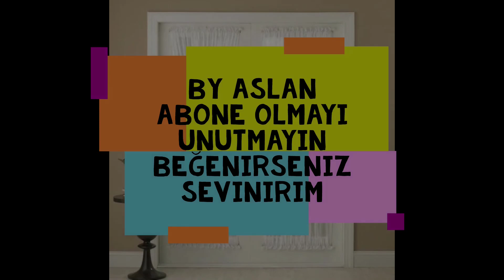briz perde / kelebek perde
Destek olursanız sevinirim.
Sorularınızı yorumlara yazmayı unutmayın kısa zaman da dönüş yaparım